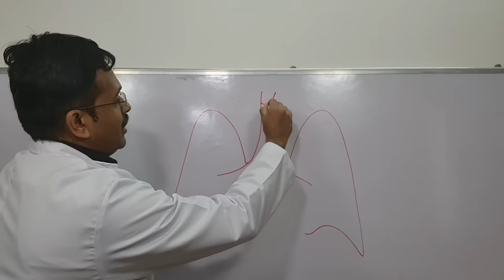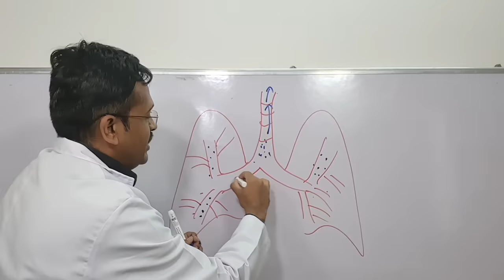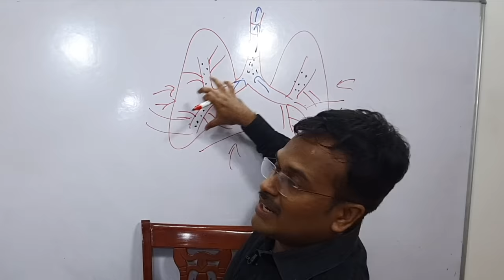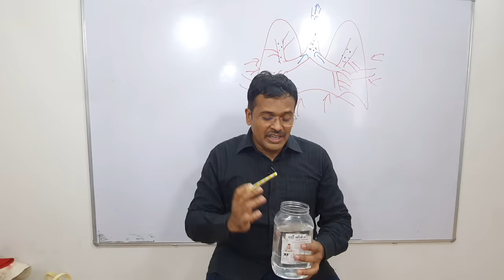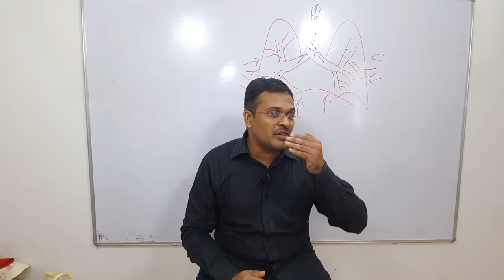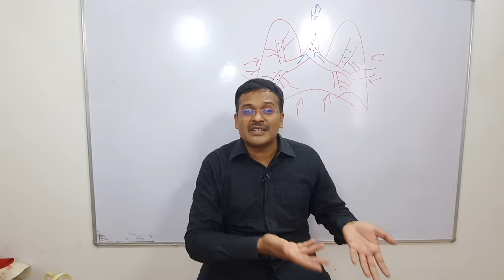cough treatment home remedy|இருமல் நெஞ்சு சளி நீங்க|nenju sali|dr karthikeyan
In this video dr karthikeyan explains about the cough,phlegm and mucus with the help of diagram of lung,trachea,bronchi and its blood supply. Further various reasons for cough (இருமல்) such as common cold, smoking, asthma, high blood sugar levels, physical inactivity and lack of exercise are explained followed by the physiotherapy modalities for management of cough and sputum(nenju sali in tamil). Doctor karthikeyan ends the video by explaining about the treatment modalities available for treatment of cough.